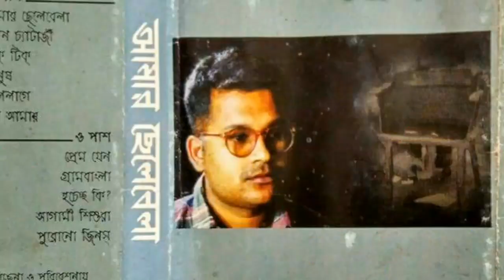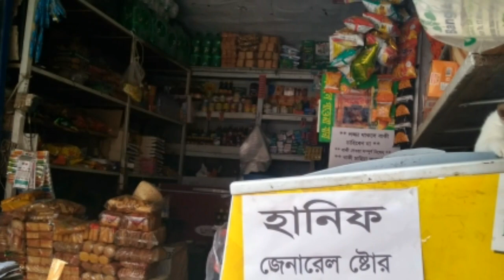মন আমার একখানি চাঁদ,,,আব্দুল ওয়াজেদ "চারু". আমার ছেলেবেলা-২০০০ ইং